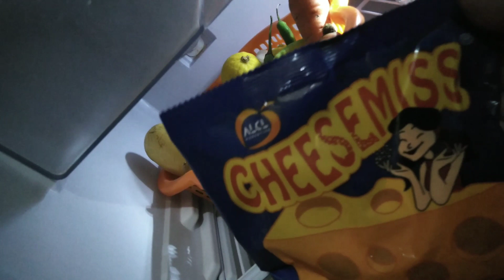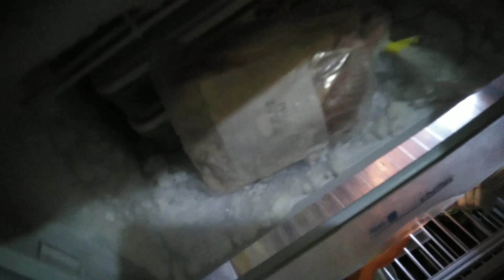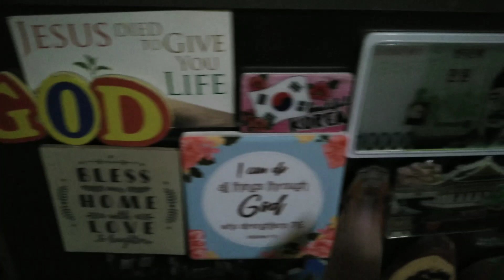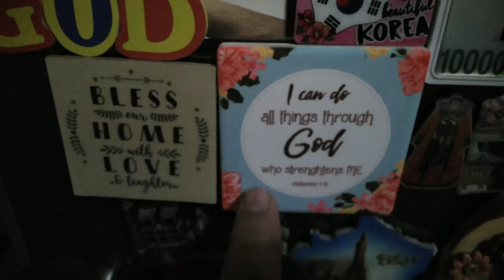ANG LAMAN NG REFRIGERATOR KO!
Ito video na ito ay reality na ginawa ng laptrip. To stay positive in life.

Stay healthy, stay safe para sa ating family.